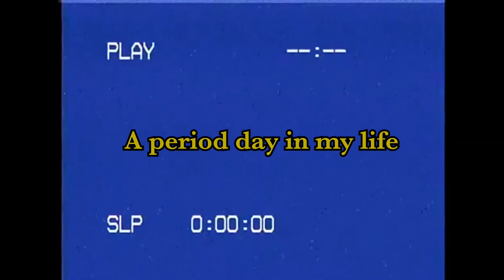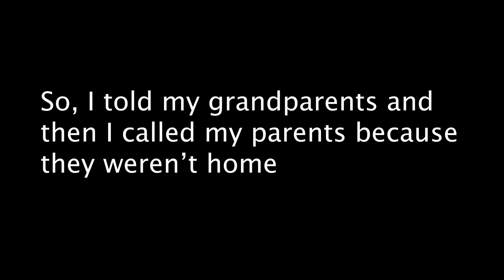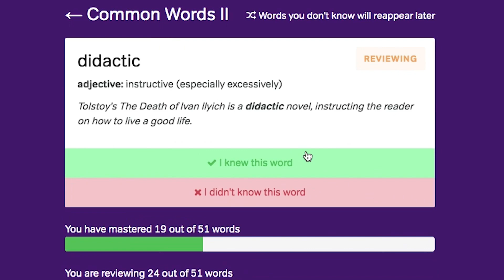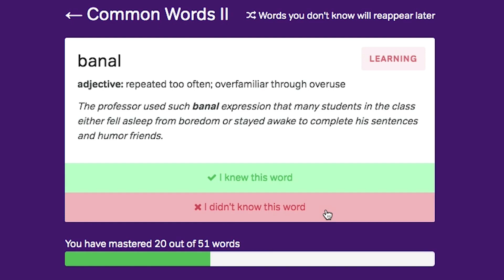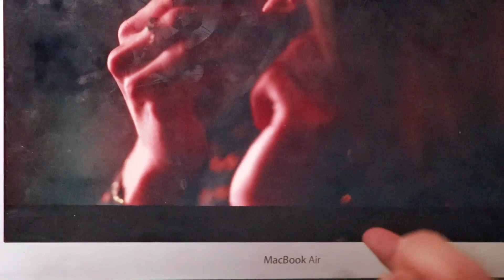a period day in my life *it sucks* Period Morning to Night routine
Hey guys! In this video, I show you a typical day in my life when I have my periods.

Swiggy: 0S0ERG (Gives you Rs. 75 when you sign up)

❆Camera I use
❆Tripod I use
❆Microphone I use

How old am I? I am 18 (Birthday- November 7th)
Where do I live? Kanpur
Where do I study? DCAC, University of Delhi
How do I edit? Premiere Pro CC

     xoxo
❤ Sam ❤